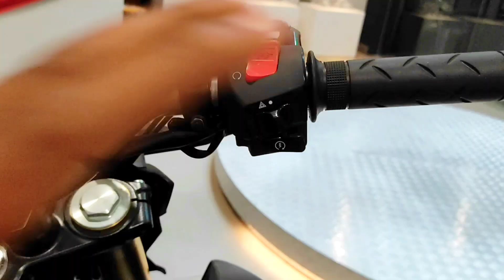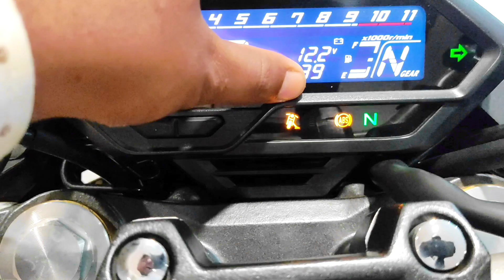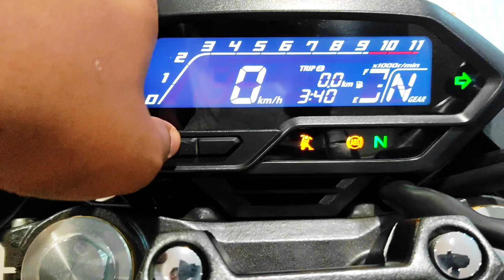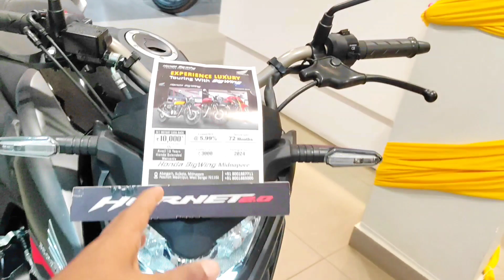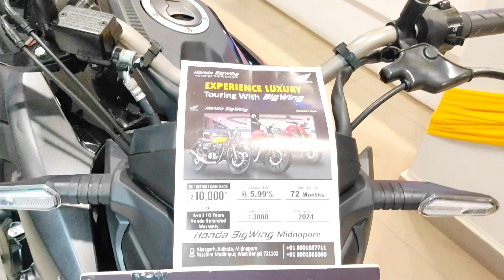Honda Hornet 2.0 2024 model review | Honda Hornet black colour details review price | TECH MOTORS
Showroom add- RK Honda,Midnapore Railway Station Rd, near ओर्बित होटल, Midnapore, West Bengal 721101

YouTube.com/Vloggersuvendu